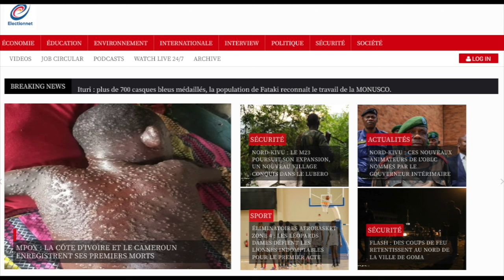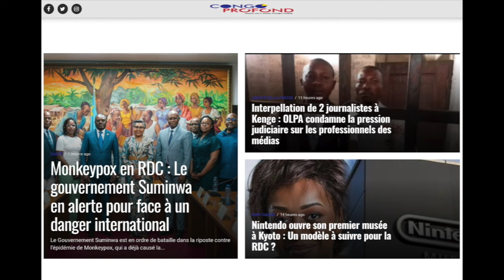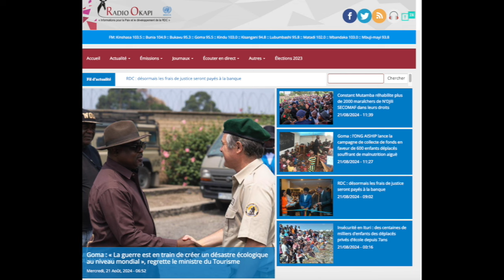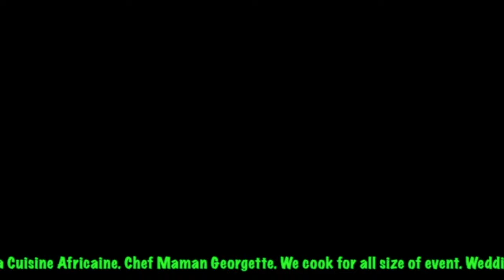REFLEXION 21.08.24.FATSHI RENTRE MAIN VIDE DE HARARE!! VOICI CE QU'IL DOIT FAIRE POUR SAUVER LA RDC